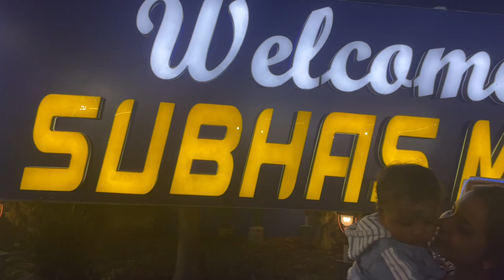ইভান প্রথম মেলা ঘুরুঘুরু❤️babyface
Hi Everyone , My Name Is Chandrima And This Is My Bengali Vlog Channel with my baby- Wonder Boy IBHAN .